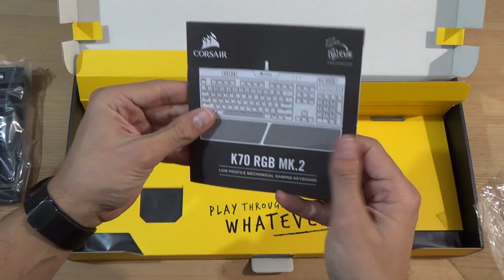Corsair K70 RGB MK2 Low Profile Rapidfire, unboxing en español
Unboxing y review en español del teclado mecánico Corsair K70 RGB MK2 Low Profile Rapidfire, un teclado con cherry mx speed low profile, marco en aluminio anodizado de calidad aeronáutica y una estética espectacular